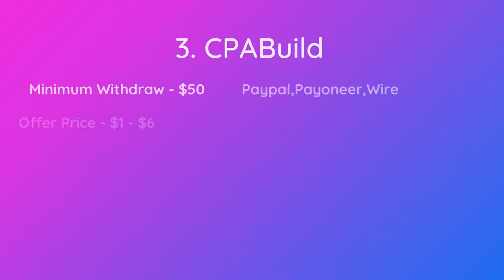Top 10 CPA Networks in 2022 | High Paying Networks | No Cheating | CPA Free Offers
Did you know about the top cpa networks that pays very high and gives you the opportunity to make huge money online? In this video, i have listed ten of them based on the facilities they provide. All of them are very very trustworthy and high paying. The support they give is totally awesome. They have no bad reviews from there customers. I hope you will like the networks when you work there.

It will encourage me making such type of videos. Thanks in advance.

• cpa networks, best cpa networks, top cpa networks

cpanetworks,bestcpanetworks,topcpanetworks